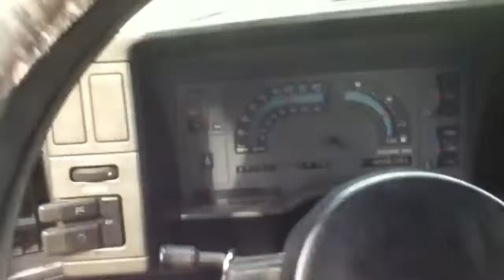S-10 vs Mecury Cougar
V-6 4.3 vs V-8 4.6 who will win